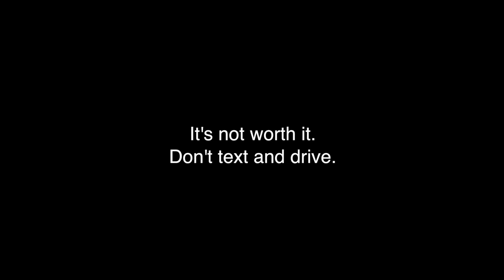Student Emmys : Tribute to Kasey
Tribute to Kasey
A teenager that died in a tragic car accident
Video by:
Ryo Sato
Ariel Paz Yitzchaki
Arezoo Kalan